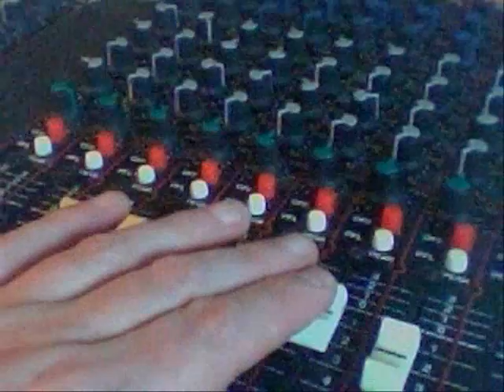Dagboek van een lied Deel 7 - door Con Moerenhout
Het laatste deel van een experiment waar ik mee bezig ben op mijn weblog.